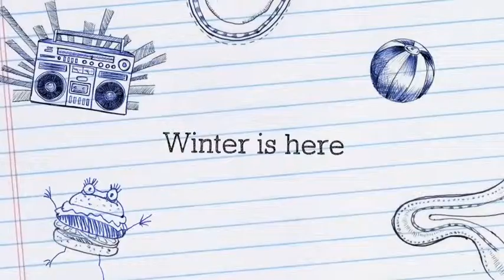Summers Gone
description